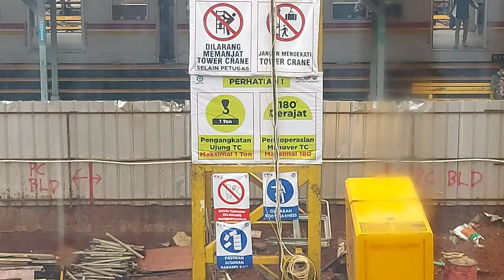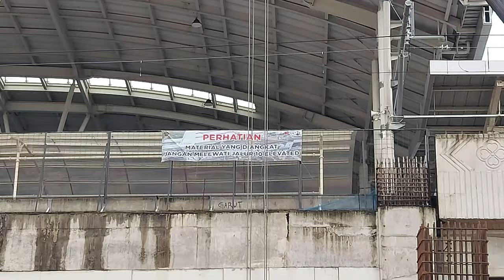Lantai Dua Stasiun Mulai Dibangun! Update Pembangunan Stasiun Manggarai [4K] (15/03/2022)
Dalam video ini kita dapat melihat secara langsung proses pembangunan Stasiun Manggarai per tanggal 15 Maret 2022.

Pembangunan ini bertujuan untuk ekspansi Stasiun Manggarai sebagai stasiun sentral yang akan melayani kereta api jarak jauh dan KRL Commuter LIne, terutama Lintas Bekasi. Selain itu, sedang dilakukan pembangunan jalur baru yang paralel dengan jalur yang menghubungkan Depo Bukit Duri dengan Stasiun Manggarai.

Dan jangan lupa untuk menonton hingga selesai! 😊
Selamat menyaksikan!

Tanggal direkam: 15 Maret 2022